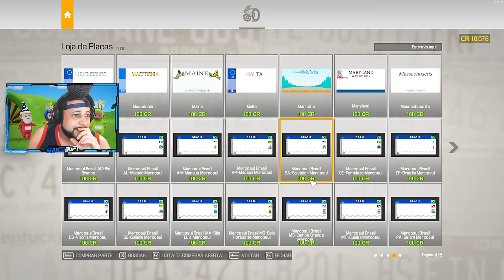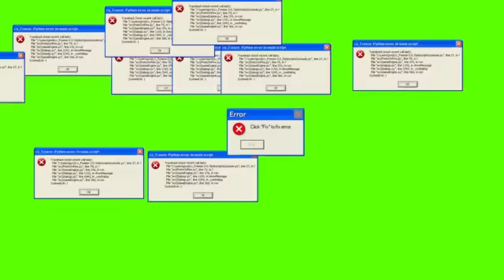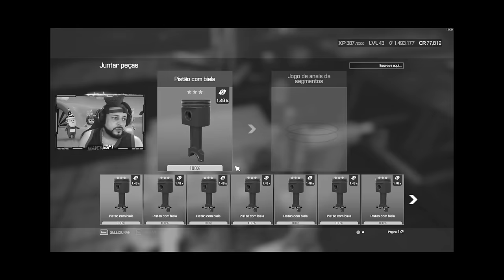#9 SONHO de CAMPEÃO - VENDI o DODGE CHARGER & COMPREI um CARRO INÉDITO - CAR MECHANIC SIMULATOR 2024